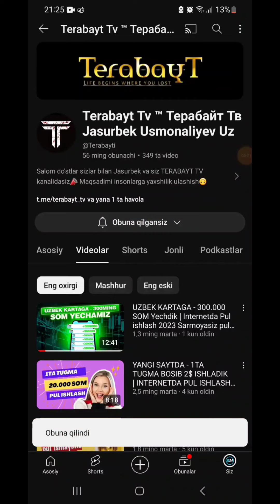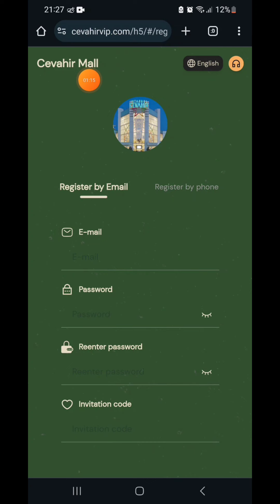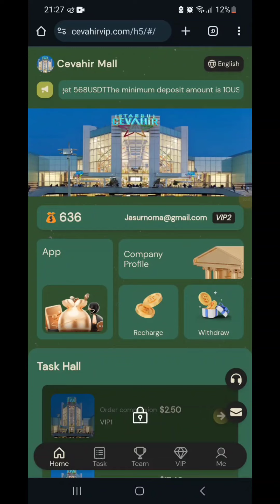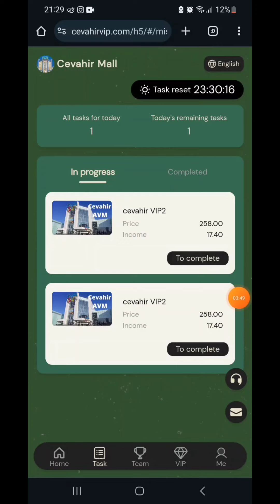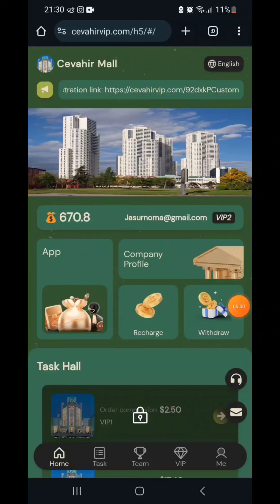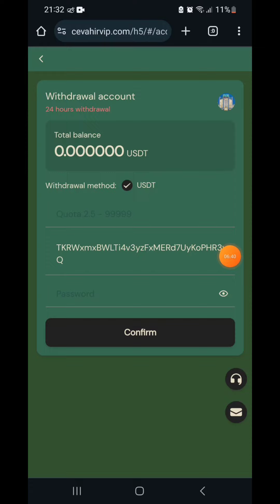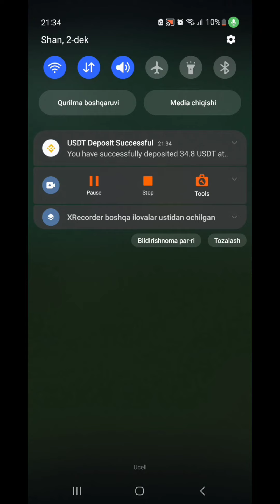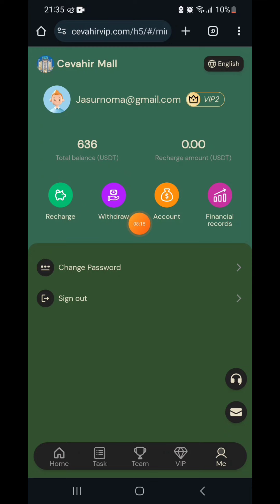MINUTDA - 34$ ishladik | Internetda Pul Ishlash 2023 Telefonda Pul ishlash Sarmoyasiz Terabayt TV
P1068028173😎Hammaga salom mening ismim Jasurbek Usmanaliyev🧑‍💻 va men Terabayt✔ kanali asoschisiman sizlarga ozim bilganimcha internet tarmog'ida pul ishlash sirlari va yollarini aytib boraman♻️ agar sz ham bunga beetibor bolmasangiz kanalimizga obuna bolib bizni kuzatishda davom eting🙂

💰🥳Agar bizning kanalimizni qo'llab quvvatlash maqsadingiz bo'lsa DONAT uchun manzil👇
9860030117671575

✅Bizning Internet Tarmoqlaridagi boshqa sahifalarimiz👇
Instagram.com/terabayt_tv
🛑Va boshqa YouTube kanallarimiz🛑
YouTube.com/TERABAYTTV